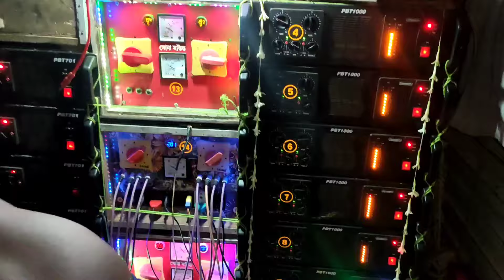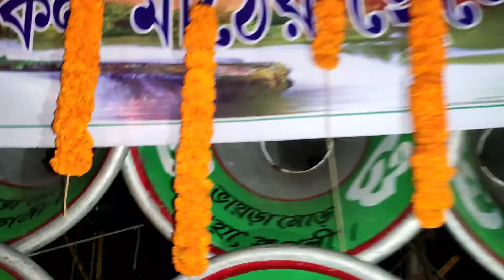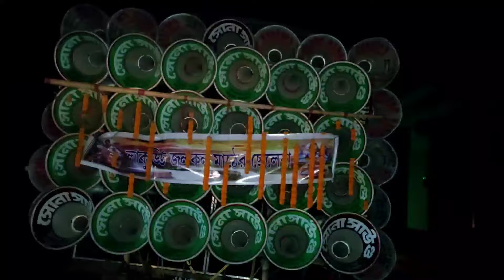সোনা সাউন্ড নতুন বক্স ফাস্ট ফিল্ড 7টা1000 শিবা দা কেমন বাজাচ্ছে দেখুন//soan sound new box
1..সোনা সাউন্ড নতুন বক্স//soan sound new box